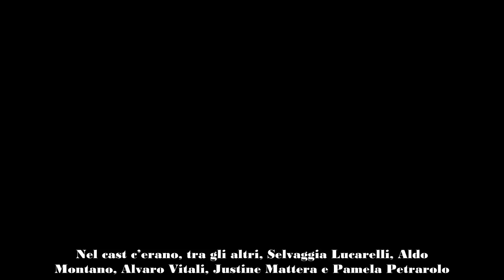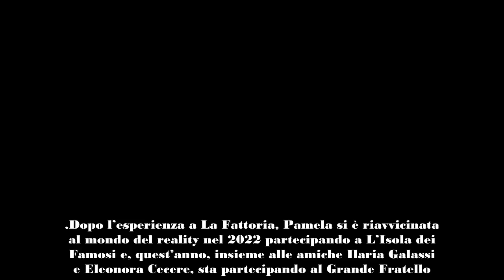Grande Fratello, Pamela rivela di aver litigato con una famosa ex vippona Lei mi puntò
Un concorrente dell’attuale edizione del Grande Fratello ha rivelato di aver litigato con una famosissima ex vippona, ovvero Katia Ricciarelli. Era il 2006, e sulle reti Mediaset andava in onda il reality La Fattoria con Barbara D’Urso alla conduzione. Nel cast c’erano, tra gli altri, Selvaggia Lucarelli, Aldo Montano, Alvaro Vitali, Justine Mattera e Pamela Petrarolo. Proprio quest’ultima, parlando con Enzo Paolo Turchi, ha ricordato quell’esperienza televisiva, durante la quale litigò proprio con la Ricciarelli.